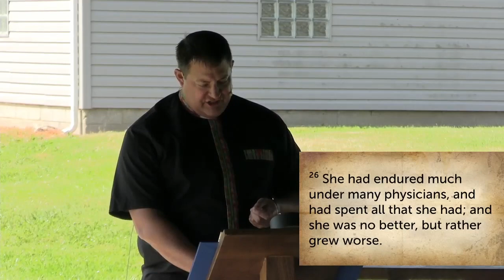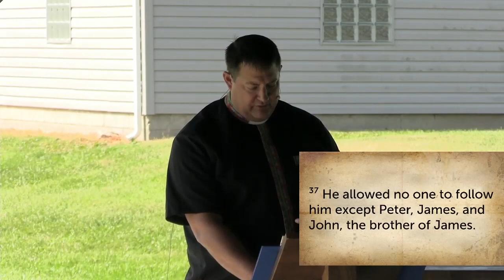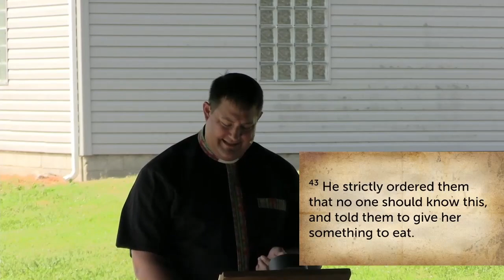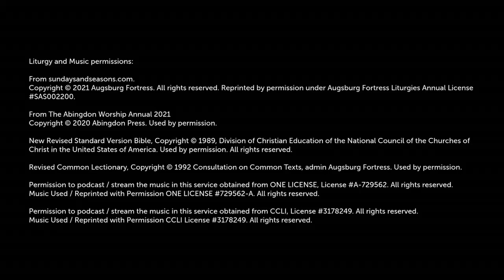June 27, 2021 Worship Service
Come as you are from wherever you are to worship with us.  All are welcome! Rev. Kyle Woodrow leads us in worship while Pastor Angel enjoys some sabbatical time.